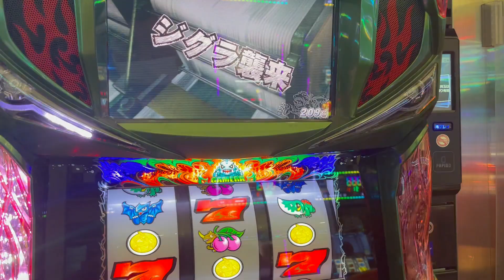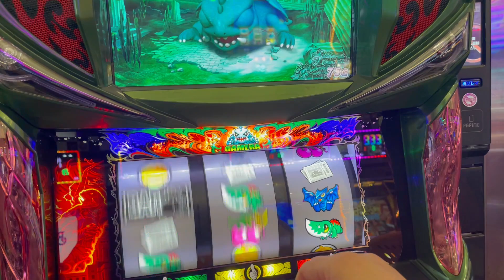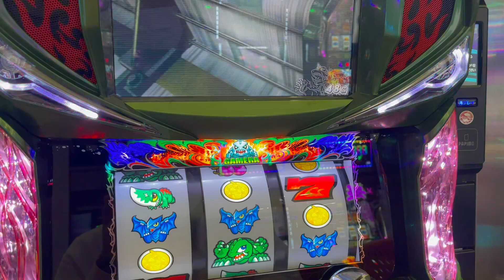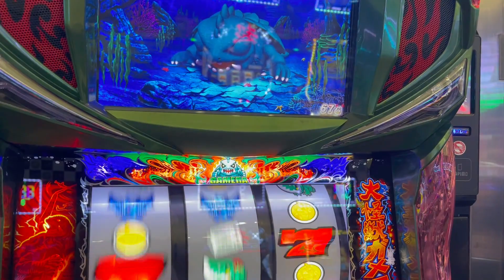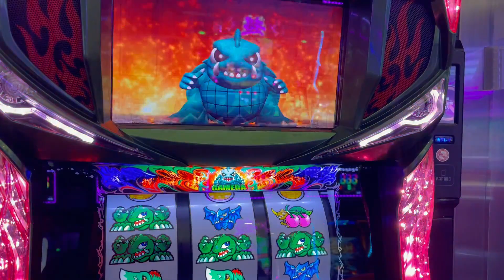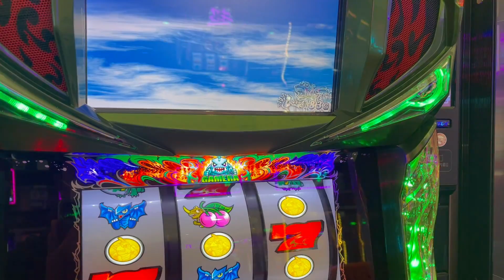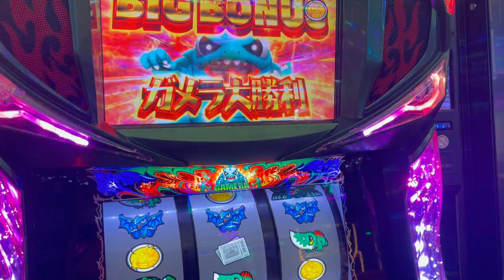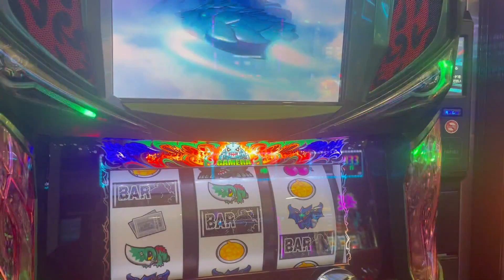【ガメラ】【期待値】ガメラ104％検証㉖ 生涯2度目のカットインで爆勝ち【ガメ活】パチスロで100万円記帳したいVo.145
ガメラが全く回されていない中、とうとう100台を突破。そしてガメラもそろそろ撤去対象、しかし浅いガメラしか落ちてない、もしかしてみんなガメラの甘さに気づいてしまったまである。今のうちに104％を狩りつくさなくては。
ガメラは噛めば噛むほど味が出る、しかも設定1でも冷遇期間(ビッグ後100ゲーム)避ければ、勝てるというのは本当か検証していく企画。正直、面白いし甘いの広まって拾えなくなるのが怖いまである。
一生ガメラを打ち続けたい。